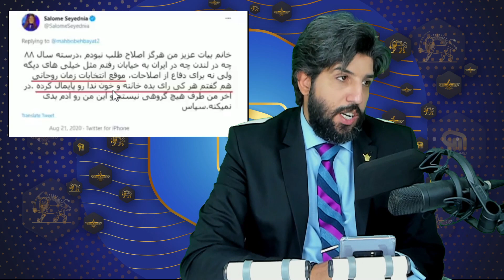حافظه تاریخی_حمایت تمام قد تلویزیون منوتو و سالومه از حسن روحانی در انتخابات 92_رودست